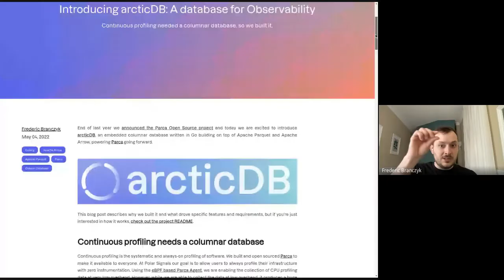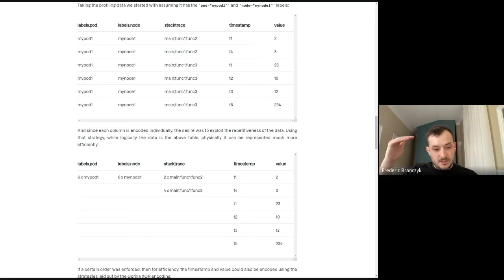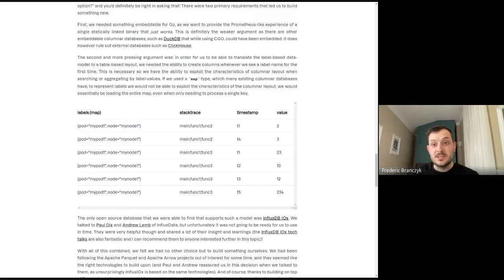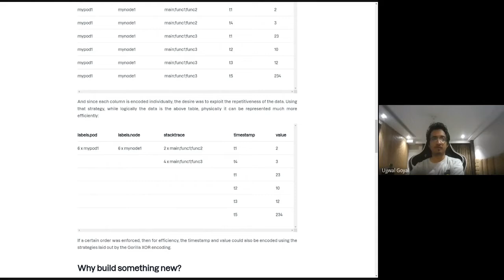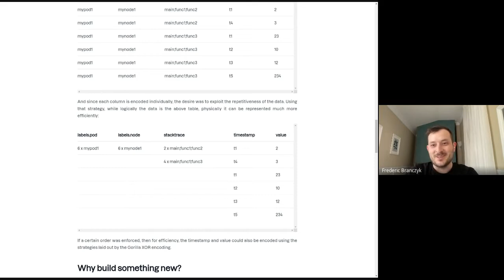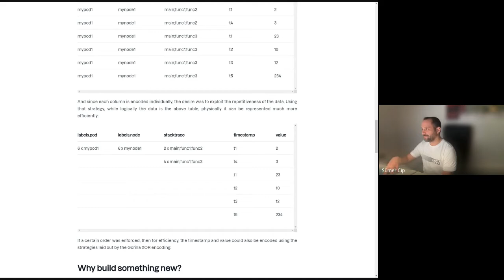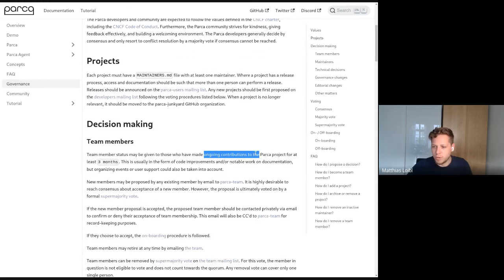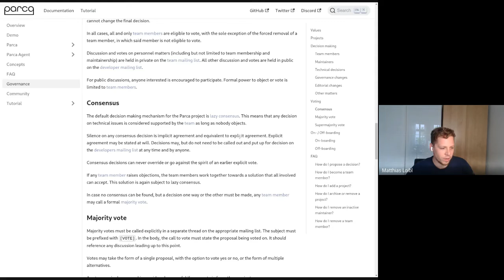Parca Office Hours (2022-05-05)